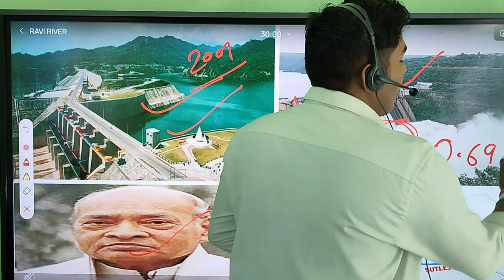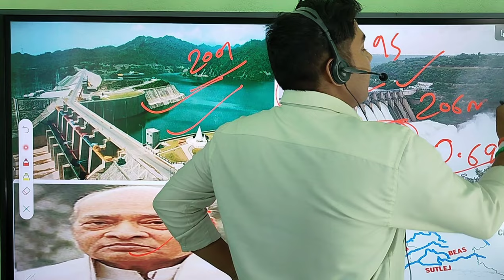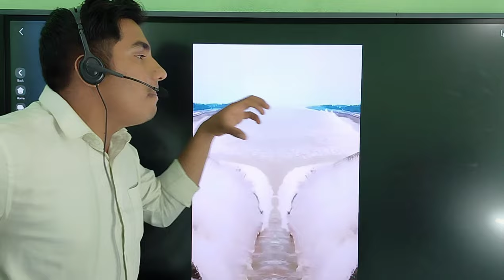why did India stop Ravi river water flow to Pakistan l pakistan Ravi water dispute lcurrent affairs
why did India stops Ravi river water to Pakistan l pakistan Ravi water dispute l current affairs l

Hello everyone in this video we shall know about why did India stop Ravi water flow to Pakistan .we shall also know about indus treaty of 1960 and also know about indus river system.